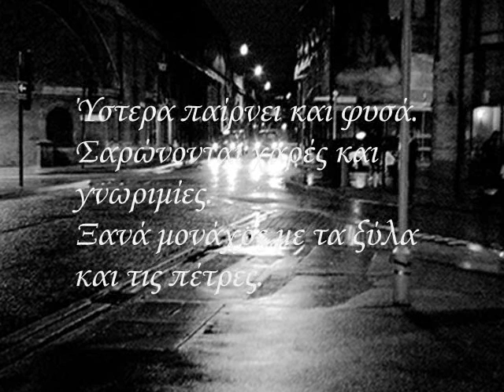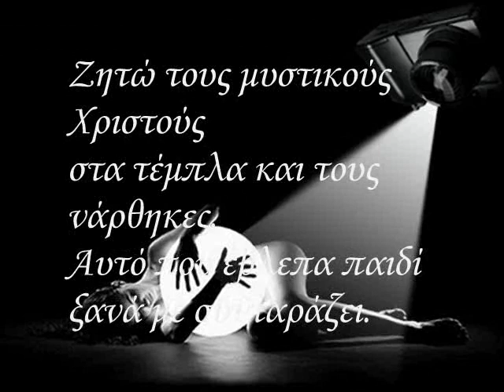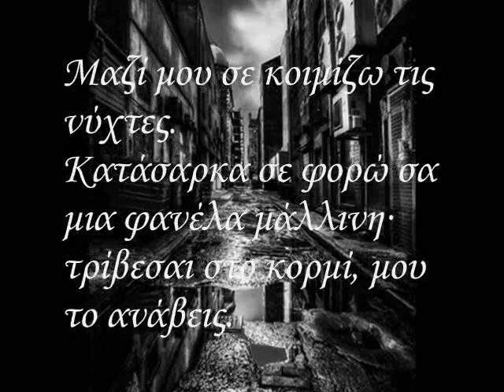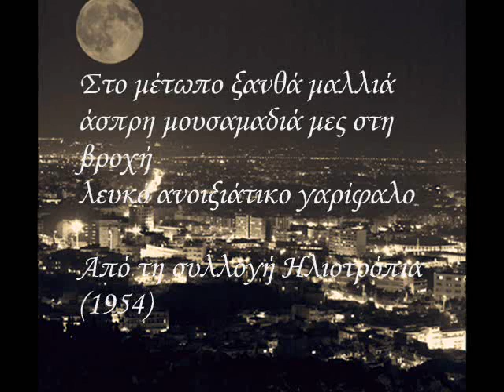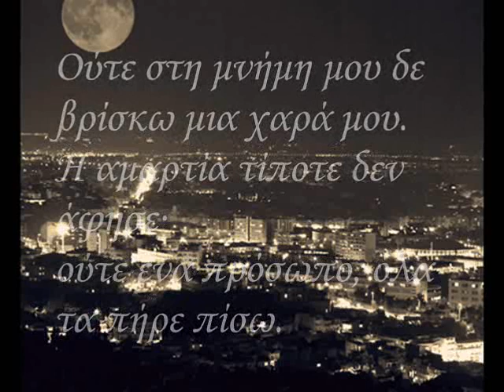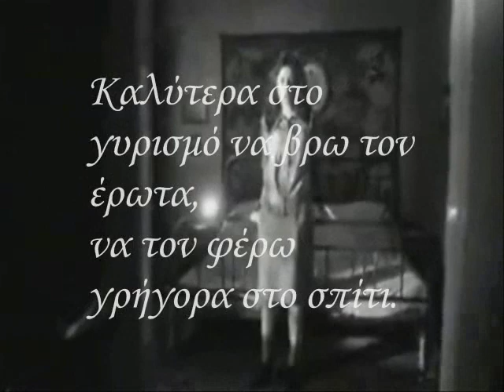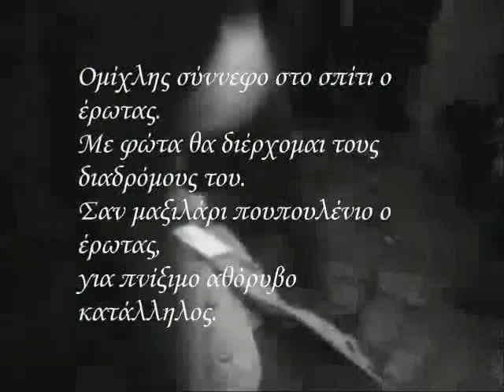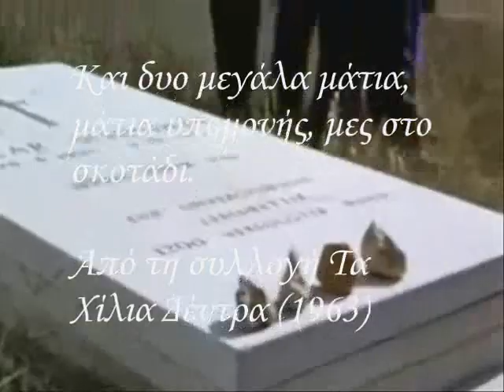Η ΘΕΣΣΑΛΟΝΙΚΗ ΤΟΥ ΓΙΩΡΓΟΥ ΙΩΑΝΝΟΥ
Ο Γιώργος Σορολόπης (όπως ήταν το πραγματικό όνομα του Γιώργου Ιωάννου) γεννήθηκε στη Θεσσαλονίκη το 1927. Σπούδασε στο τμήμα Ιστορίας-Αρχαιολογίας της Φιλοσοφικής Σχολής Θεσσαλονίκης και για ένα διάστημα υπηρέτησε ως βοηθός στην έδρα της Αρχαίας ιστορίας στο Πανεπιστήμιο της πόλης. Εργάστηκε ως φιλόλογος αρχικά σε ιδιωτικά σχολεία στην Αθήνα και σε άλλα μέρη της Ελλάδας και στη συνέχεια σε δημόσια σχολεία σε διάφορες περιοχές της χώρας. Από το 1962 και για δύο χρόνια δίδαξε στο ελληνικό γυμνάσιο στη Βεγγάζη της Λιβύης. Το 1974 ορίστηκε μέλος της Επιτροπής για τη συγκρότηση ανθολογίου κειμένων λογοτεχνίας για το Δημοτικό σχολείο, καθώς και για την ανανέωση των Νεοελληνικών Αναγνωσμάτων του Γυμνασίου. Πέθανε στα 58 του χρόνια.
Στοιχεία τεχνικής που χαρακτηρίζουν το έργο του Ιωάννου είναι η μονομερής αφήγηση, η τεχνιN:ή του διασπασμένου θέματος και η σύνθεση του χρόνου. Η μονομερής ή μονοεστιακή αφήγηση είναι μια μορφή αφήγησης, στην οποία τα πάντα μας δίνονται από την οπτική γωνία ενός μόνο προσώπου, το οποίο άλλοτε μετέχει σε αυτά που εξιστορούνται και άλλοτε είναι θεατής και τα αφηγείται. Η αφηγηματική αυτή μορφή δεν γίνεται απαραίτητα σε πρώτο πρόσωπο, αν και είναι το συνηθέστερο. Π.χ. και μολονότι σε όλα πεζά του Ιωάννου ακολουθείται η μονομερής αφήγηση, άλλα είναι γραμμένα σε πρώτο, άλλα σε δεύτερο και άλλα σε τρίτο πρόσωπο.
«Λέγοντας λοιπόν βιωματική, εννοώ τη λογοτεχνία εκείνη που αντλείται από προσωπικά βιώματα του συγγραφέα [...]. Τα βιώματα πάλι δεν είναι μονάχα εκείνα που προέρχονται από την εμπειρία, αλλά και οι φαντασιώσεις και οι ισχυρές πνευματικές καταστάσεις που έχει ζήσει ο άνθρωπος [...]. Ανακουφίζομαι γράφοντας σε πρώτο πρόσωπο. Είναι για μένα κάτι σαν ψυχολογική ανάγκη. Ωστόσο τα περισσότερα από αυτά που γράφω δεν είναι βιογραφικά και δεν συνέβησαν ακριβώς έτσι, όπως μεταφέρονται στο χαρτί. Άλλωστε, στα πεζογραφήματά μου υποδύομαι και πολλά πρόσωπα που θα ήθελα να είμαι.»

Η μουσική στο πρώτο μέρος είναι από την κιθάρα του ευγενικού μου φίλου Βασίλη Χαρ. Ροντογιάννη, και στο δεύτερο μέρος, από την ταινία  "The Schindler's List"

ΑΠΟΠΟΙΗΣΗ: ΤΟ ΠΑΡΟΝ ΥΛΙΚΟ ΚΑΙ TO ΒΙΝΤΕΟ ΔΕΝ ΦΤΙΑΧΤΗΚΕ ΜΕ ΣΚΟΠΟ TO ΚΕΡΔΟΣ. ΟΙ ΦΩΤΟΓΡΑΦΙΕΣ ΕΙΝΑΙ ΑΠΟ TO ΙΝΤΕΡΝΕΤ ΚΑΙ ΔΕΝ ΕΠΙΘΥΜΩ ΝΑ ΕΠΩΦΕΛΗΘΩ ΑΠΟ ΤΑ ΠΝΕΥΜΑΤΙΚΑ ΔΙΚΑΙΩΜΑΤΑ ΤΩΝ ΔΗΜΙΟΥΡΓΩΝ.